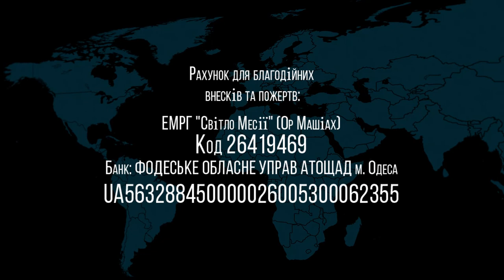30.10.2021 "Как победить разочарование" Олег Щепанский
Тема:  "Как победить разочарование"
г.Одесса, Украина